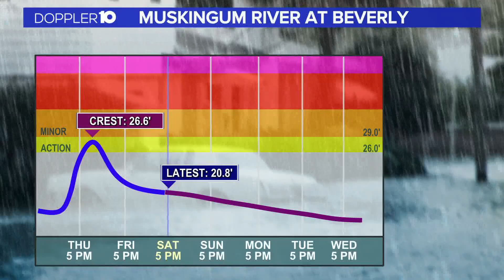What is an ice jam?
Ice jams are possible in rivers, especially ones with potential flooding issues, when there is messy precipitation and sunshine.